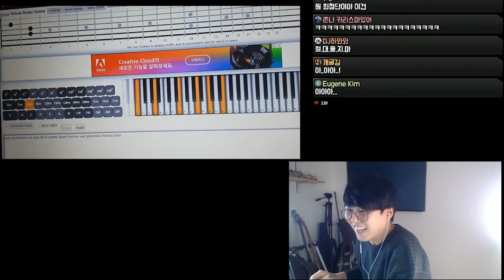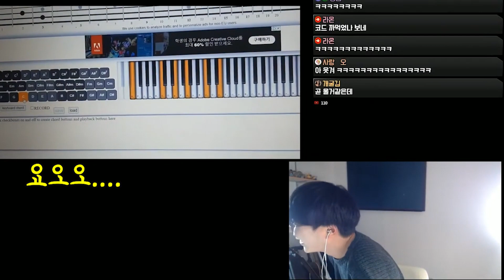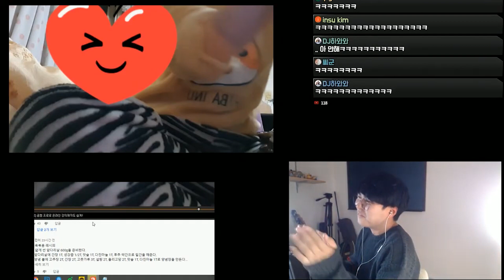제 1회 뒤틀린 황천의 왕초보 캐롤대회 ㅋㅋㅋㅋㅋㅋㅋㅋㅋ